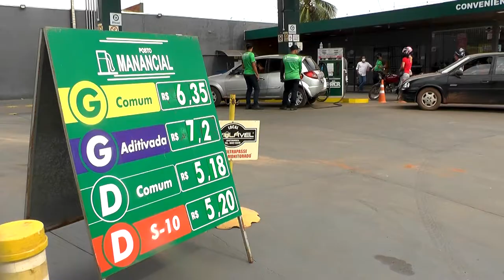Filas em postos de combustíveis após paralisações de motoristas no estado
Créditos:
Reportagem: Henrique Eilen
Cinegrafista: Alex Feliciano
Edição: Mayke Júnior